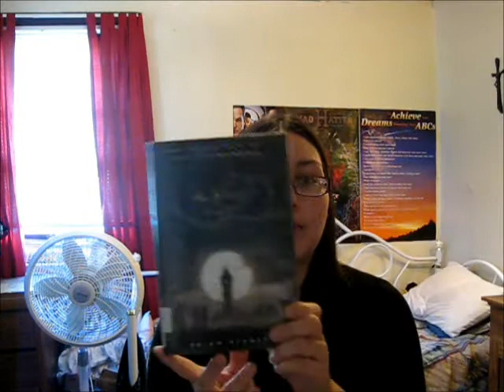Book Review : The Hollow People by Brian Keaney (& Book Haul!)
This is my book review on The Hollow People along with a book haul. There were some things I forgot to mention about the book that I will mention here (because I'm a person who forgets things :p) :

   -- In "The Hollow People" Bea and Dante's relationship felt like a genuine friendship and that they actually genuinely liked each other. Not in an overly romantic sense but a true friendship. I thought that was a nice refreshing change in the YA Genre because in so many other books, the two main characters instantly fall in love with each other and then the rest of the book is about their love problems..

---  The book also deals with social statuses (upper, middle, and lower class.) For example : If you're in the upper class you can't associate or even be with anyone who's in the middle or lower class. The class that you belong to defines who you are in society.

   If you're a person who likes dreams, asylums, dystopian societies, and books about "finding yourself", then I recommend this book!

  I hope you enjoy it! :) Keep reading!